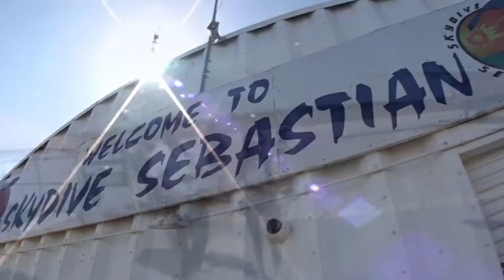Skydive Sebastian - Christy's Skydive